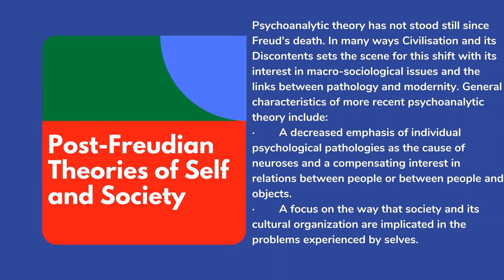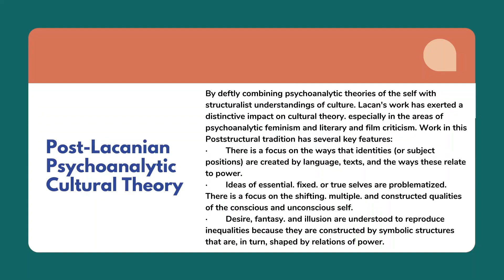Daniel Pranata G (Teori Budaya BAB 12 - Psychoanalytic Approaches to Culture and the Self )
Video ini dibuat dan diupload sebagai tugas mata kuliah Teori Budaya yaitu membuat video dengan isi review bab 12 buku "Philip Smith-Cultural Theory_ An Introduction-Wiley-Blackwell (2001)"